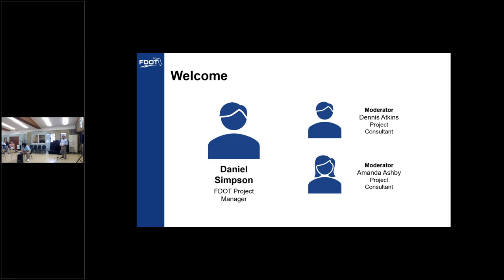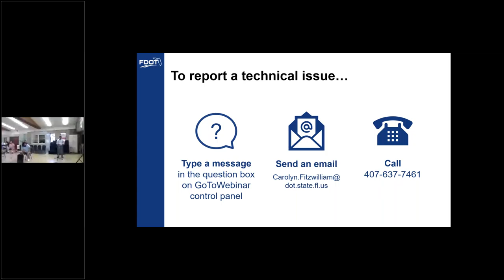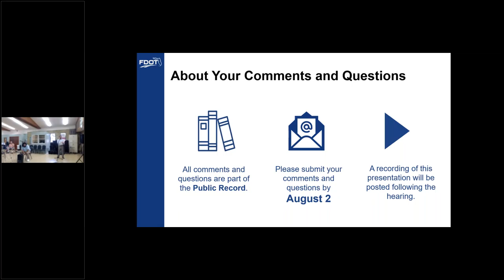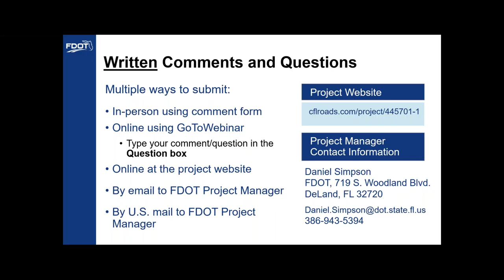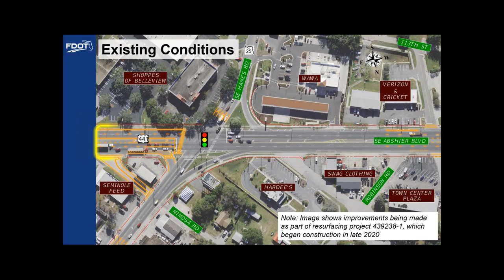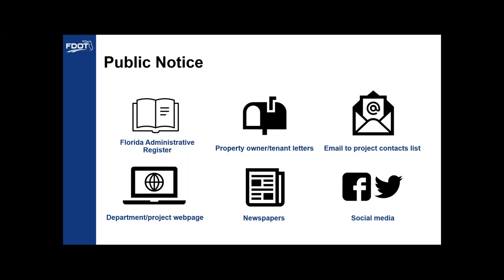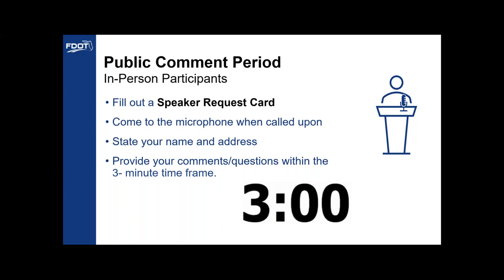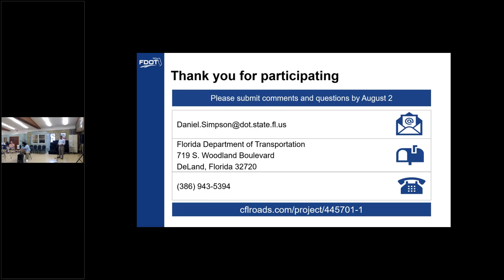2021-07-22 Public Hearing Recording